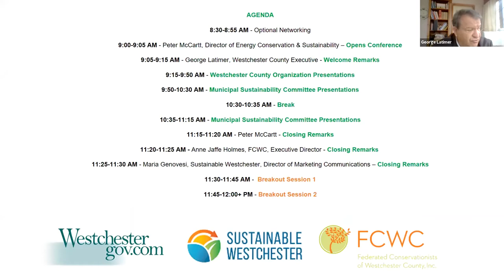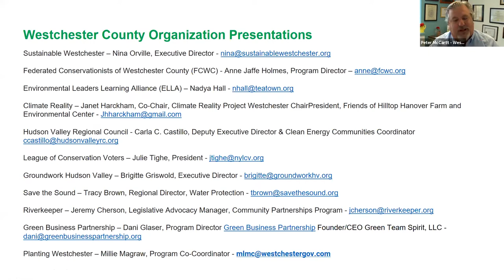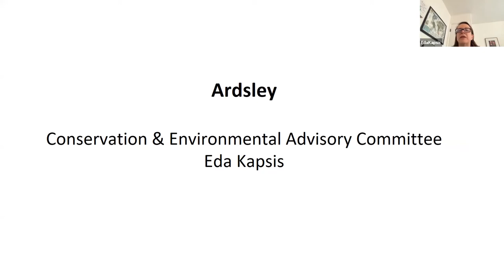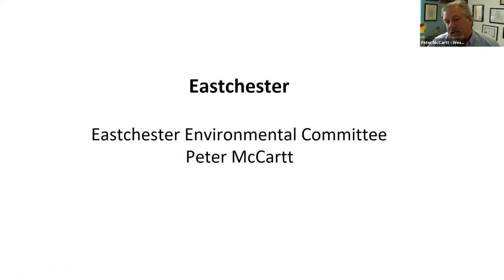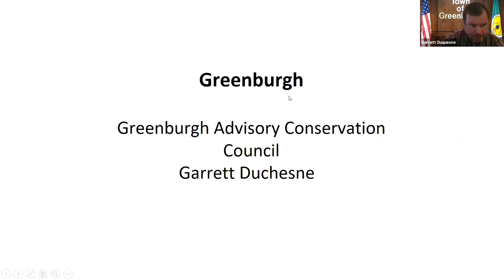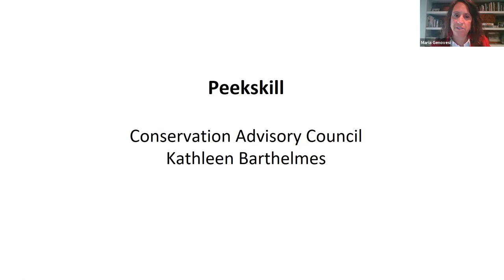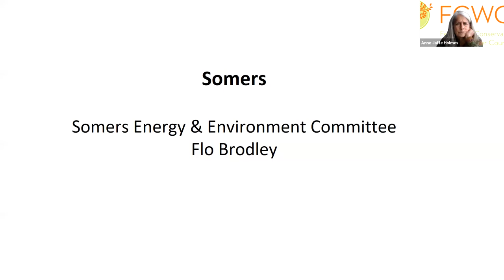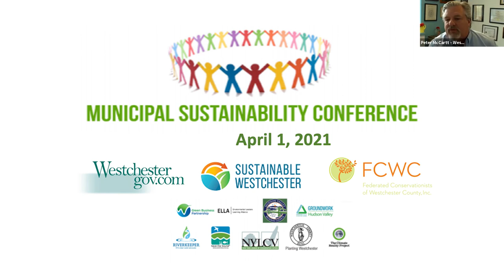Westchester Municipal Sustainability Committee Event - April 1, 2021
Interested in understanding all that Westchester County has going on in the clean energy, sustainability and environmental conservation and advocacy. Listen in on the Earth Month 2021 Kick-off event: Westchester Municipal Sustainability Committee Conference.

Hear from event presenters, Westchester County, Sustainable Westchester and the FCWC along with nearly a dozen other Countywide organizations.

In the second half of the event, you can learn what each Westchester County municipality has done, what's to come and where we can all learn from and work with one another.